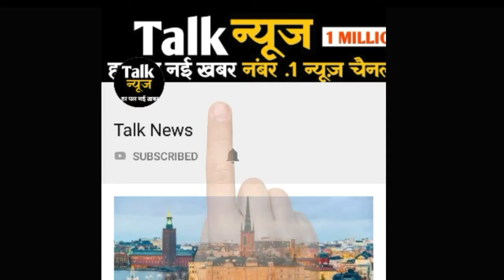कानपुर में तीन मंजिला बिल्डिंग गिरी, चार लोगों को बचाया गया, राहत-बचाव कार्य जारी